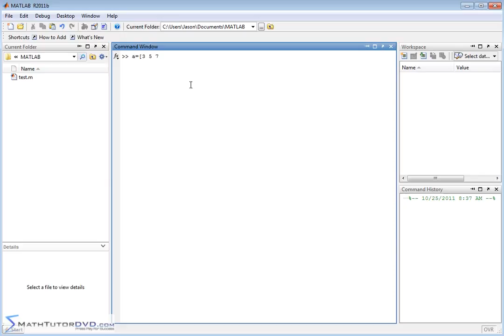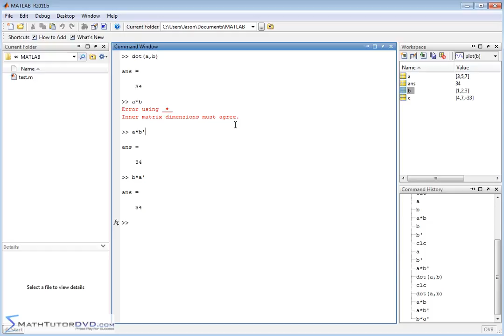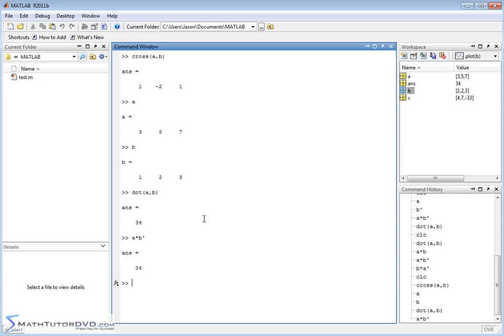Matlab Tutorial - 25 - Calculating the Vector Dot Product and Cross Product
Learn how to calculate the dot product between two vectors using matlab.  We will also learn how to enter and calculate the vector cross product using matlab.